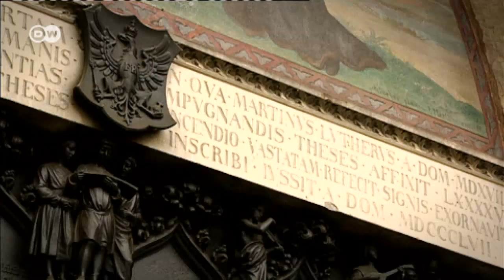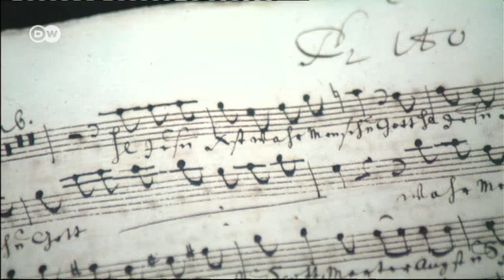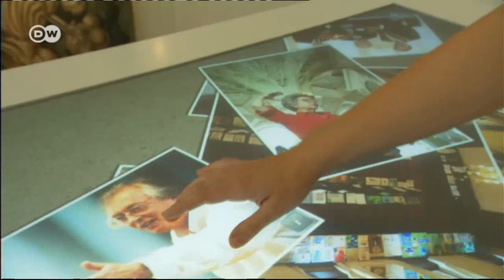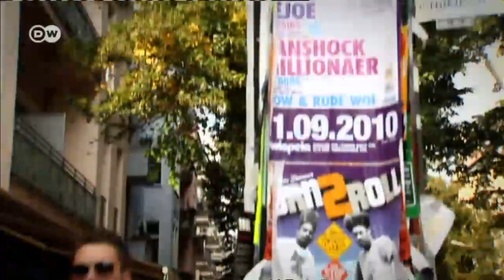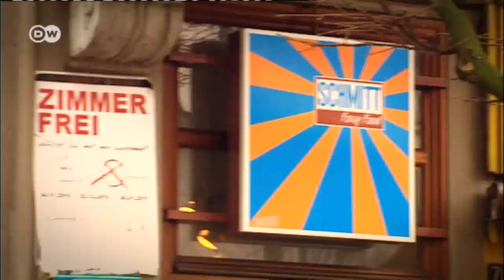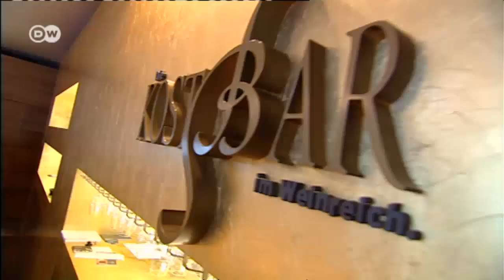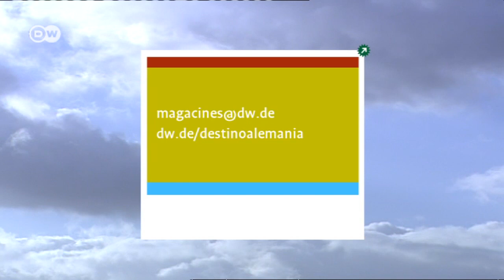Destino Alemania: El magacín del viajero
Especial Destino Alemania: un país a descubrir. Desde las costas del norte hasta las cumbres de los Alpes en el sur.